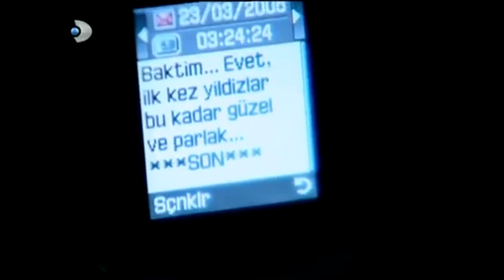Pınar, Defne'nin Babasını İtiraf Etti! - Gümüş Özel Klip